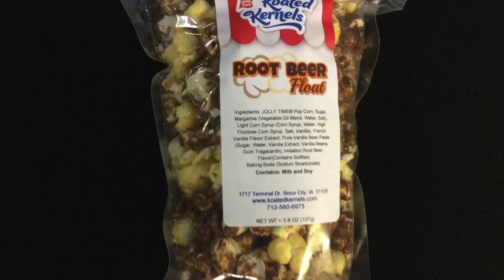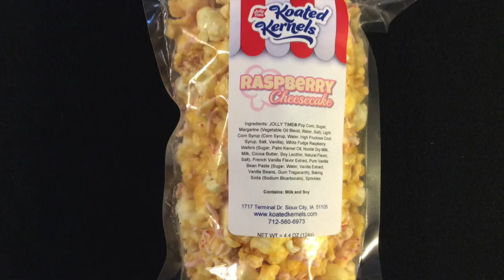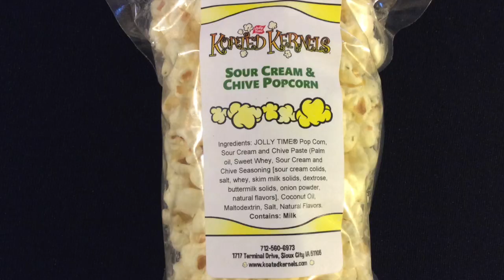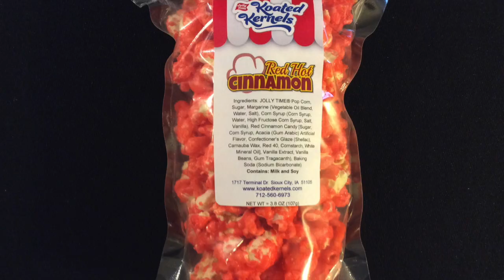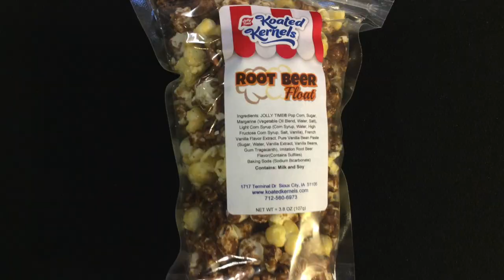Weird Jolly Time Popcorn Flavors Taste Test Review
Hello Heard!  Today, my awesome nieces share their love of all things popcorn, and we explore the Jolly Time flavors that they sent to us!

Leave us comments and tell us what you think.